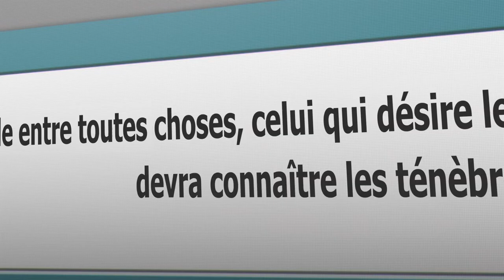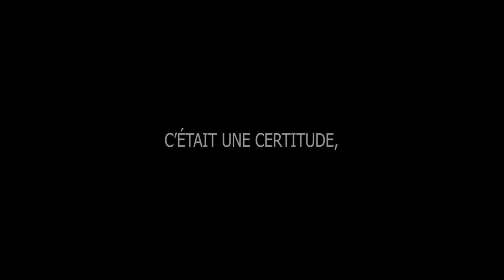[RECAP] Digimon Adventure Tri. - PV04 VF [FILM 2 - DÉCISION]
Le second film de Digimon Adventure tri. dispo depuis le  28/08/2022 !
Le premier film est déjà dispo !